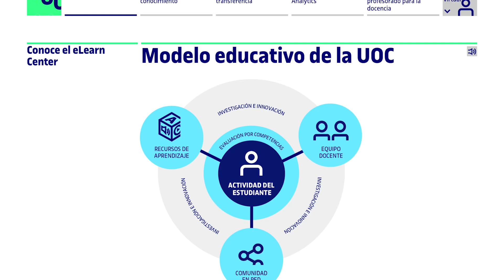Volem ser referents internacionals de recerca en e-Learning al món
El Director de l'eLearn Center, Lluís Pastor, explica en aquesta entrevista quins són els canvis que l'eLC vol introduir al món de l'aprenentatge en línia i com aquest s'ha d'adequar a les necessitats del món actual, altament tecnologitzat, i a les persones.